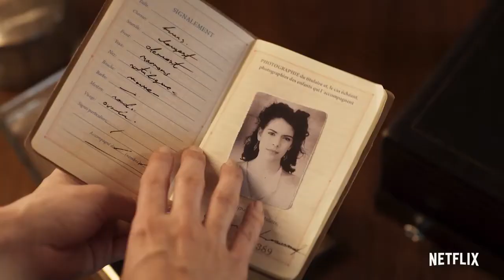Alta Mar Temporada 2 - Trailer (Netflix)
Trailer de la segunda temporada de Alta Mar.